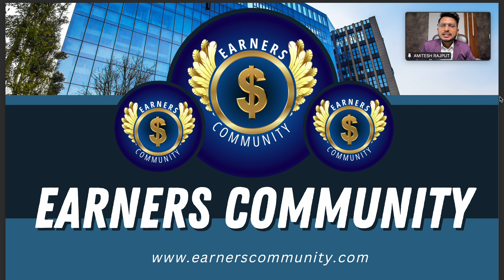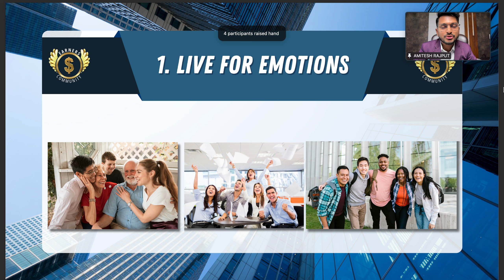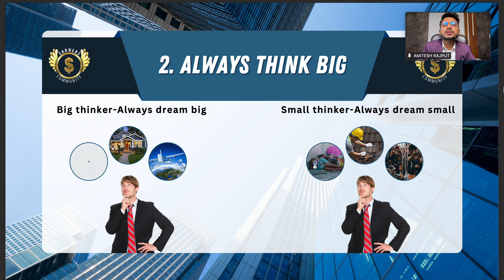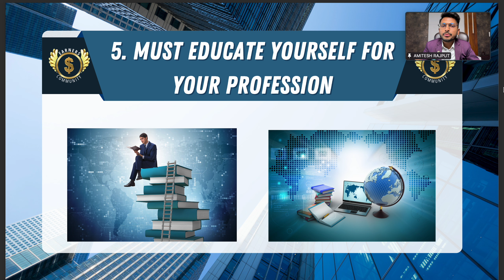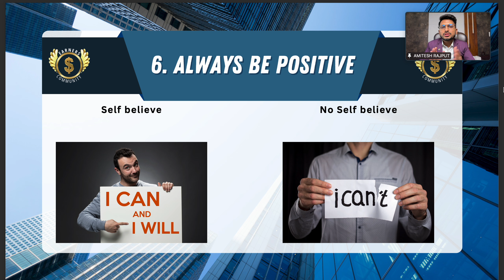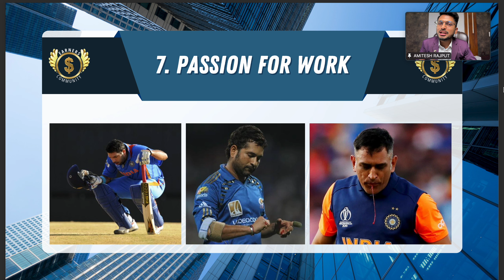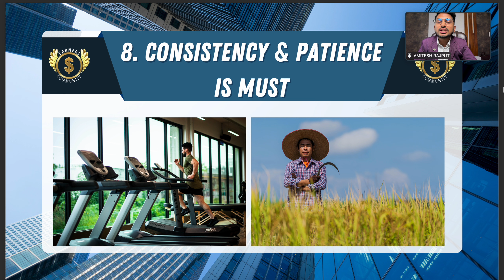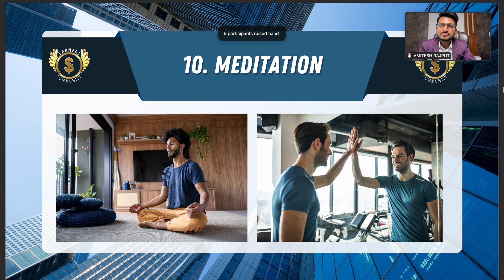Screen Recording 2024 05 19 at 11 20 41 AM